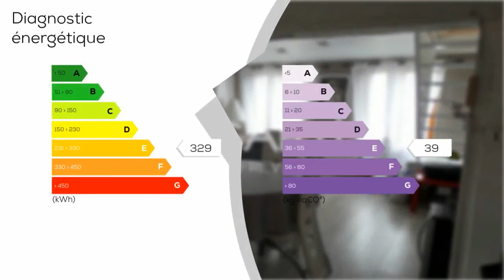A vendre - Maison/villa - LE MESNIL-MAUGER (14270) - 3 pièces - 80m²